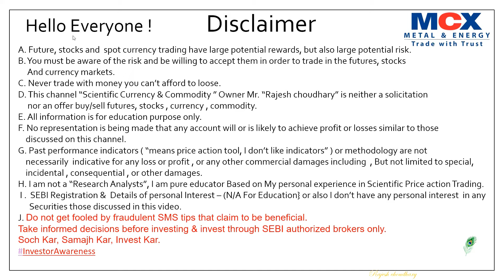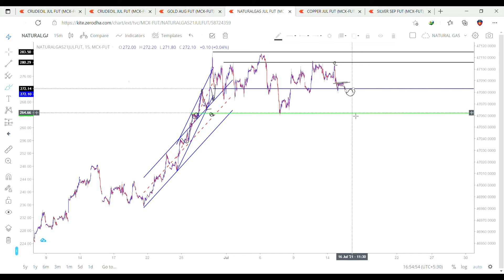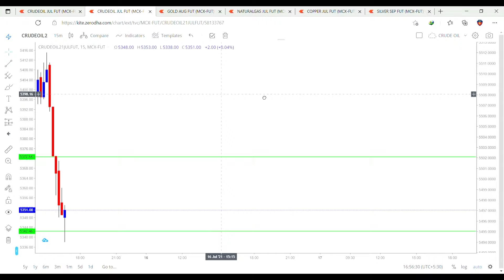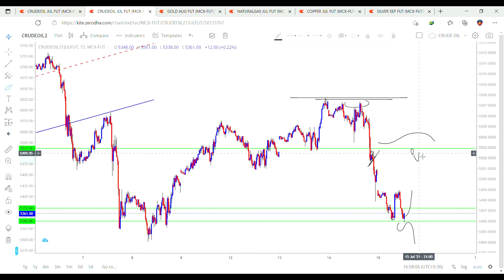Live Trade Gold, Silver, Crude Oil, Natural Gas | Gold Trading Strategy | in Hindi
What is Price Action Trading? Need Best Price Action Training?
Ans - Learn complete Advance price Action Trading Online on My YouTube channel for free!!
l. Watch Videos in sequence to save your money From Strategy or Tips Scammers.